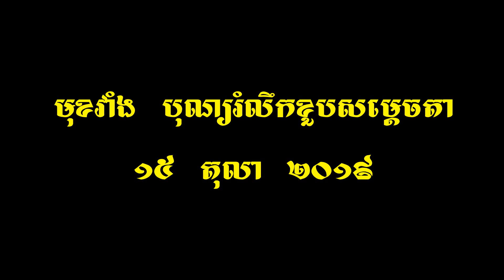ស្អាតណាស់មុខវាំង! បងប្អូនប្រជាពលរដ្ឋមកលេងថ្ងៃបុណ្យរំលឹកខួបសម្តេចតាទួត | The Royal Palace Garden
ប្រជាពលរដ្ឋមកលេងកំសាន្តនៅមុខព្រះបរមរាជវាំងយ៉ាងកុះករនាថ្ងៃបុណ្យរំលឹកខួបសម្តេចតា។
In the royal palace, Phnom Penh.